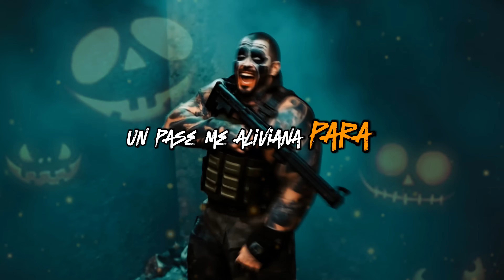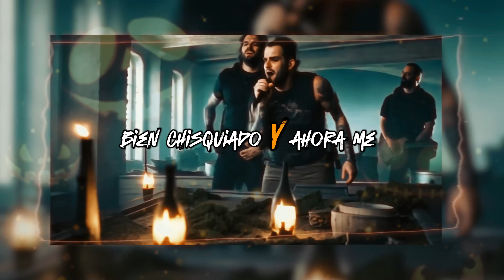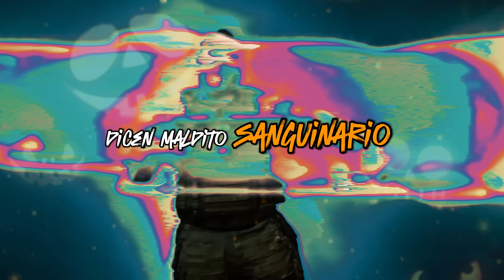El Makabelico ft Peso Pluma - ALTO MANDO (Video Oficial)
🎶ESTA CANCION FUE CREADA CON INTELIGENCIA ARTIFICIAL NO ES UNA COLABORACION/SINGLE OFICIAL.

🤝 Nos dedicamos a impulsar la creatividad y la innovación musical, asegurando que nuestras colaboraciones respeten los derechos de autor de cada artista. Nuestra misión es crear música nueva y emocionante para compartir, sin ánimo de lucro, brindando a los aficionados de la música mexicana una constante oleada de novedades.

✨ En BelicoGPT, celebramos la diversidad musical y buscamos formar algo extraordinario al unir géneros. Únete a nuestra comunidad y descubre un viaje musical emocionante.

🚨 Aviso de Derechos de Autor: Es crucial destacar que somos los titulares de los derechos de autor de las letras y los beats en nuestras creaciones. Queda estrictamente prohibido cargar estas obras en tiendas digitales bajo otro nombre. Contamos con documentación legal y registros, y tomaremos medidas en caso de reclamaciones DMCA, incluso la eliminación de contenido si se carga sin autorización.